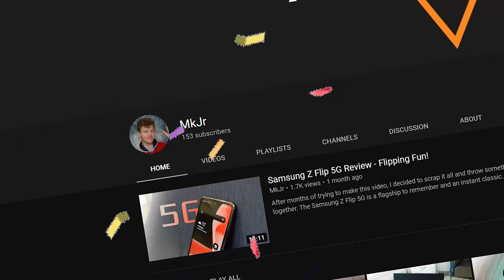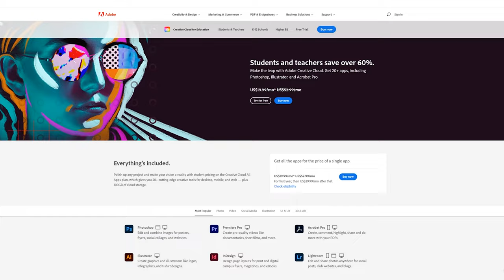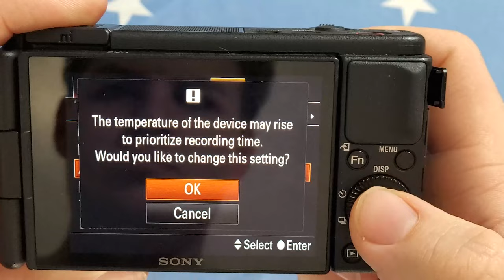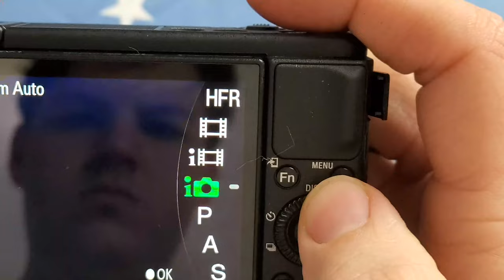Sony ZV-1 Review: From and To Armatures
Frantically searching online for cameras for Youtube I bought this camera for my 100 subscriber gift to myself. I go into depth into topics and rant about things I wanted to add to the conversation for the beginner content creator camera. Giving plenty of disclaimers and giving my take on the topic!

As always feel free to comment down below if you have questions or even just curious about some things, this is a very unique video for me so this isn't indicative of all my videos but my style shines through.

Time Stamps
00:00:00   Introduction
00:01:15   Portability and User interface
00:03:14   Stealth
00:03:38   Recomendations
00:05:09   Accesories and gear
00:06:42   Audio and more Disclaimers
00:07:54   Rant and Editiing
00:10:45   Low light
00:11:14   Built in Mic sample starts
00:11:33   Run Time
00:12:07   Battery Life
00:13:25   Menu's and Focus
00:14:31   Usability
00:15:27   Conclusion and Talk

Music in the background is mainly from Harris Heller's Streambeats, with the other few tracks from premiumbeats.